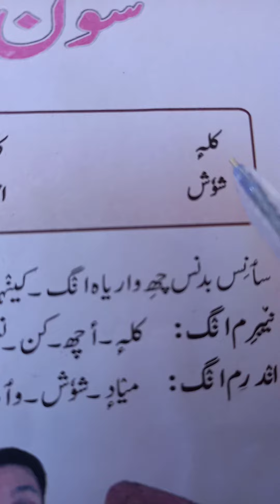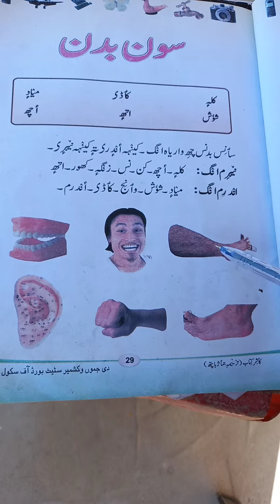Tr GH Mustafa mir ps chopan mohalla Lachampora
Class 3rd subject kashmiri